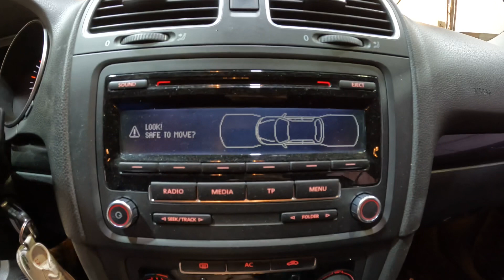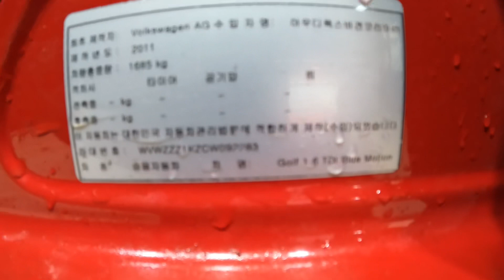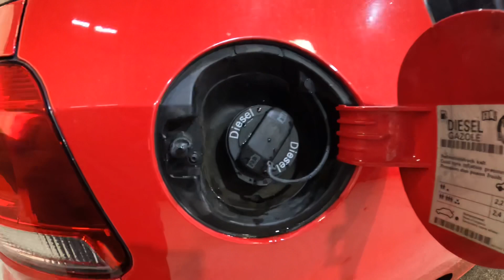Golf 2.0 tdi clean